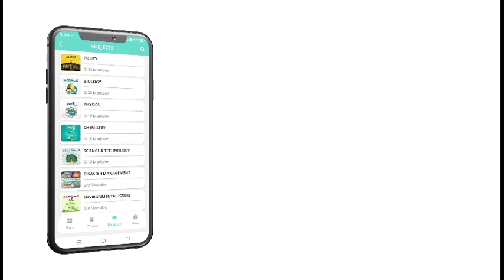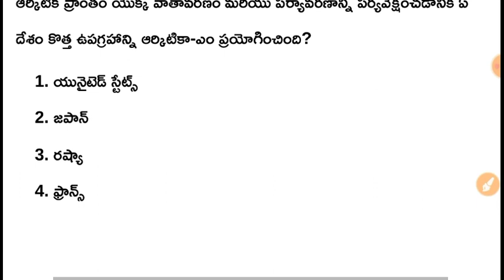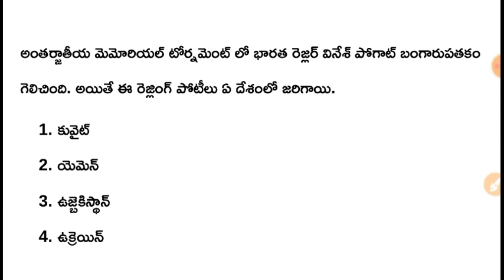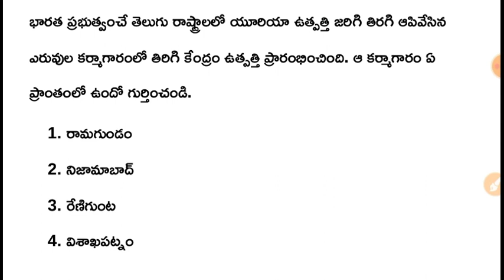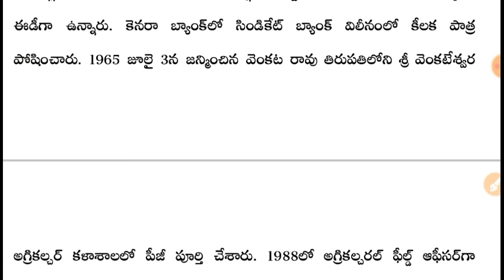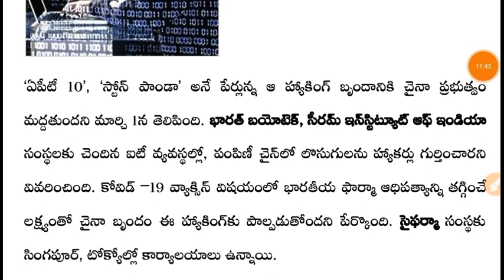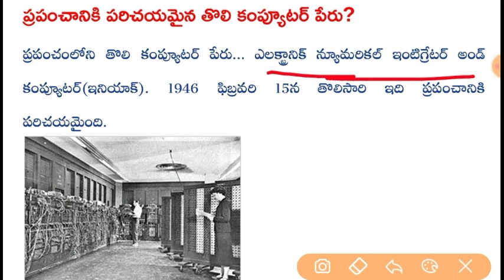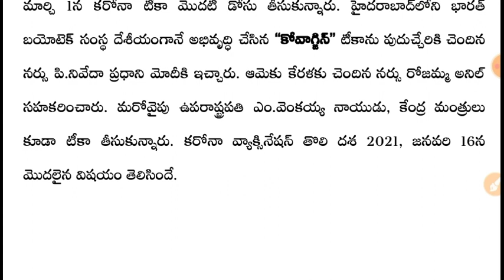2nd March 2021 Current Affairs || 02-03-2021 Daily Current Affairs Important Bits in Telugu